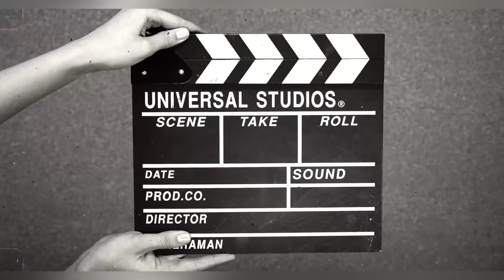Part-1 आज मम्मी को अचानक 🤔जाना पड़ा गाओ और kanish ने आज ये 😯 क्या कर दिया vlog0072